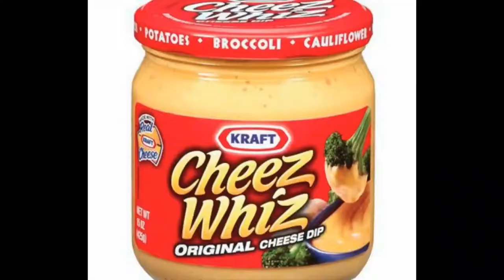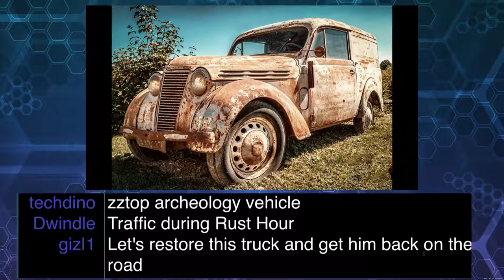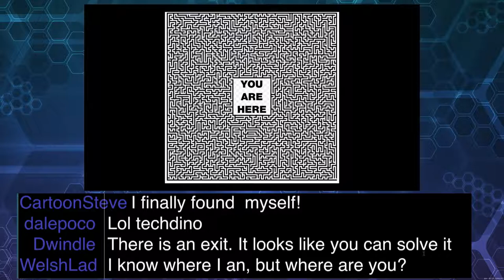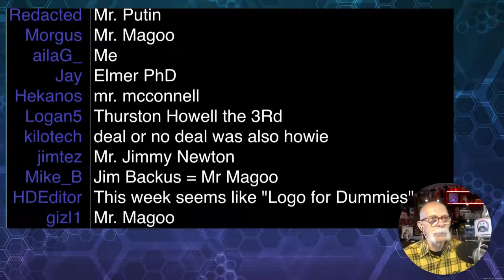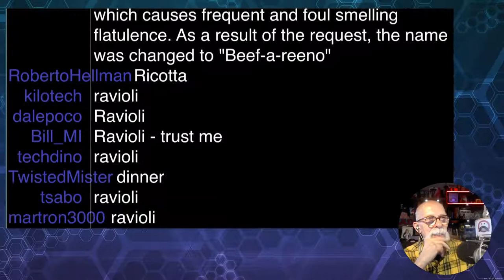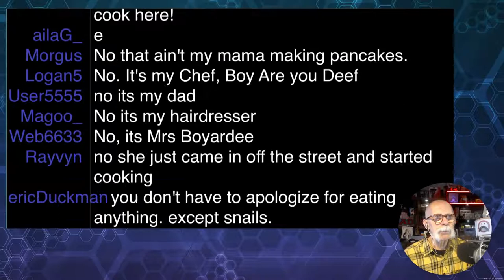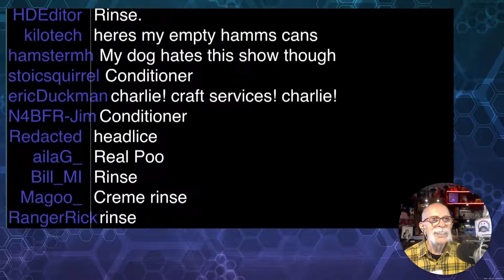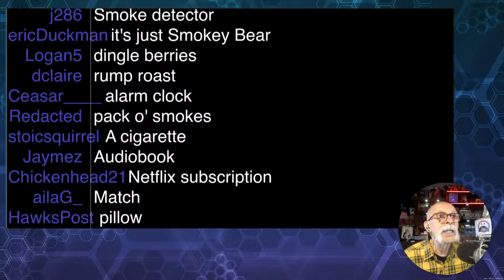GizFiz Mar. 12. 2022